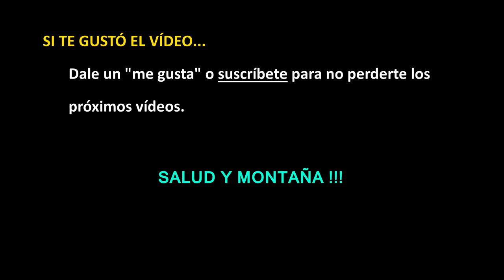Mini-crónica tras terminar la carrera